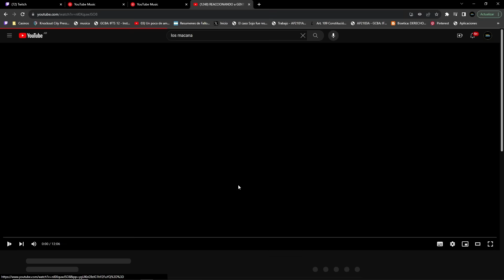NOTICIAS DE ESQUINA FC | Liga De Streamers